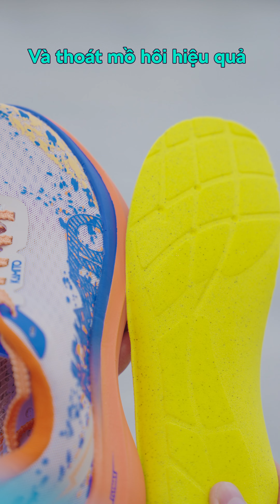Cùng trải nghiệm và cảm nhận sự thoải mái và linh hoạt của giày chạy bộ Kamito Magic Run